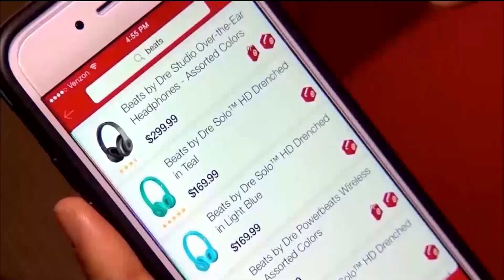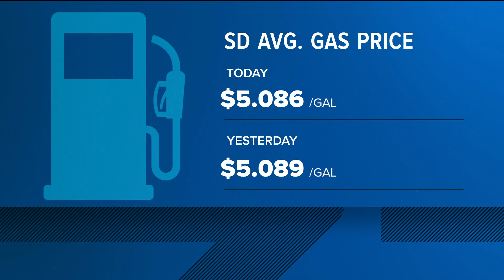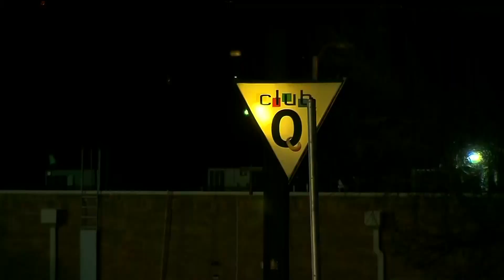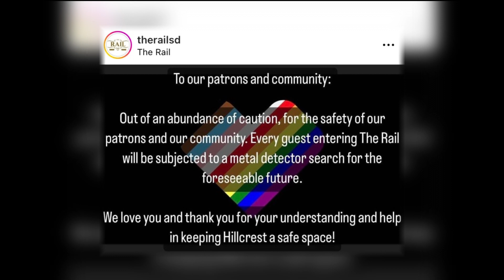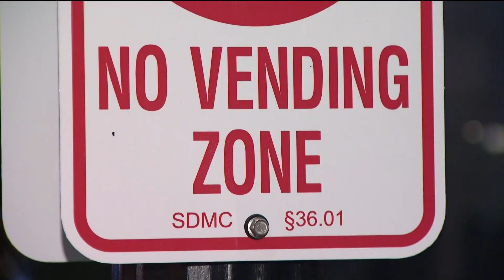San Diego's top stories for November 28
In this update we cover how to keep yourself protected while Cyber Monday shopping, Thanksgiving travel continues and San Diego could see rain this week.